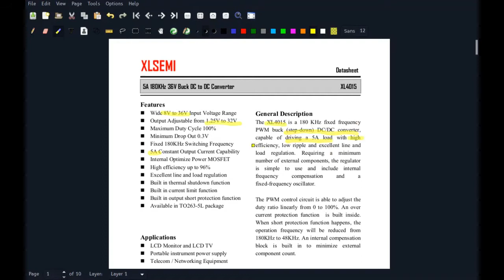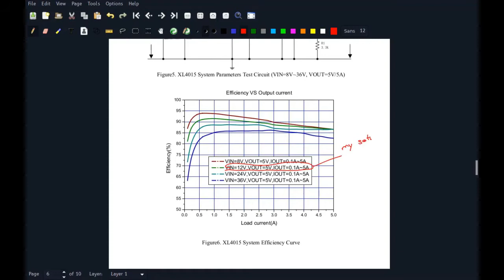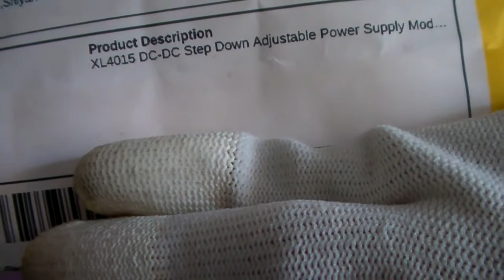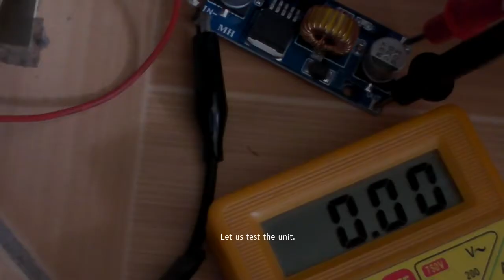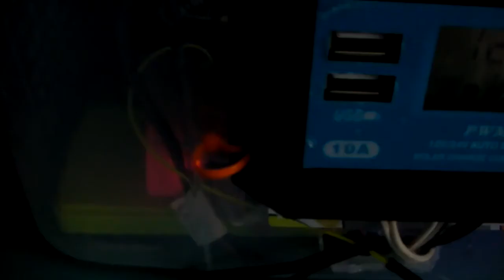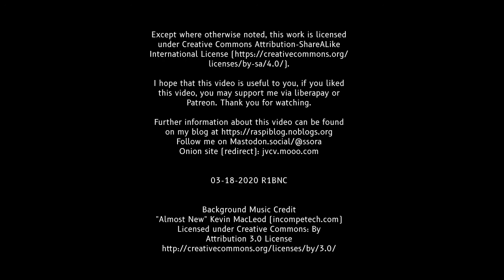XL4015 5A DC-DC Step Down (Buck) Converter Module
Unboxing, Demo and Application video for XL4015 5A DC DC Step Down (Buck) Converter Module from Shopee PH

I bought this for only Php 62 from Shopee and used it to power my Raspberry Pi 3B+ with a USB SATA 2.5 HDD and USB WiFi.

MP1584 or LM2596 DC Buck module works with Raspberry Pi 3B+ too, just make sure to use thick wiring and good quality microUSB cable.